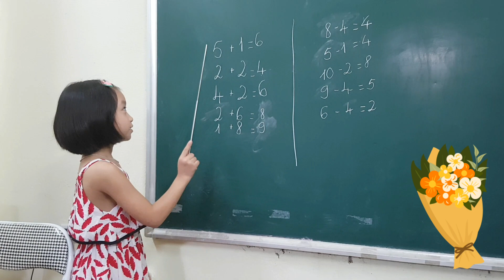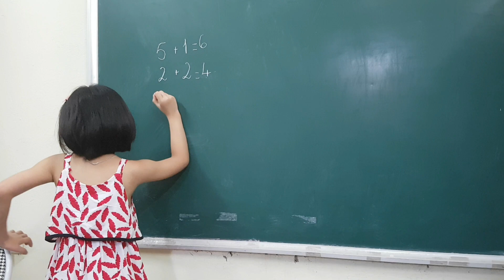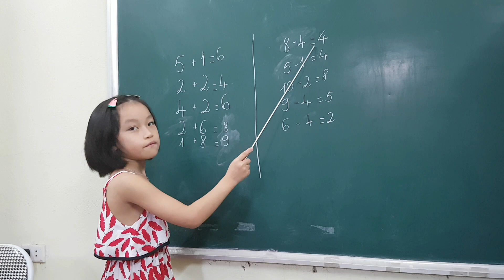Mathematics: plus and minus